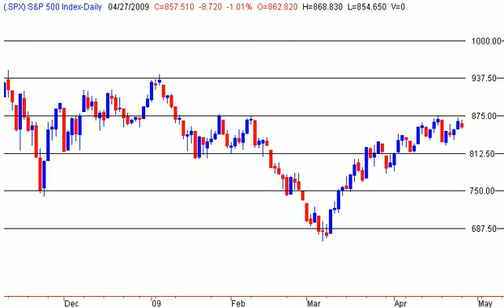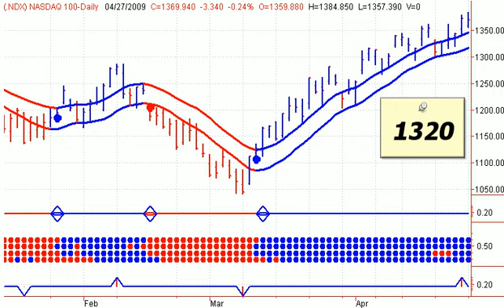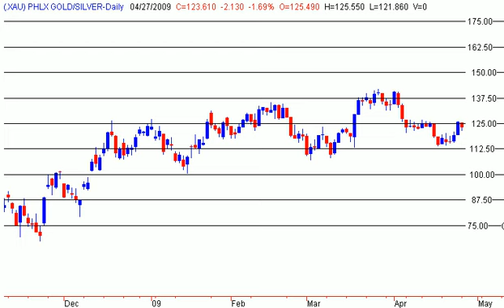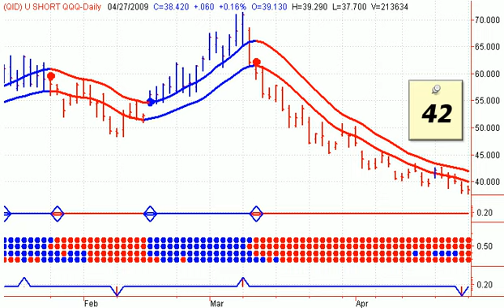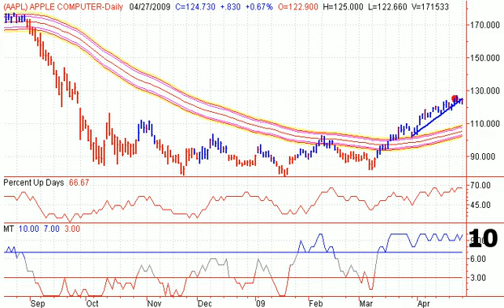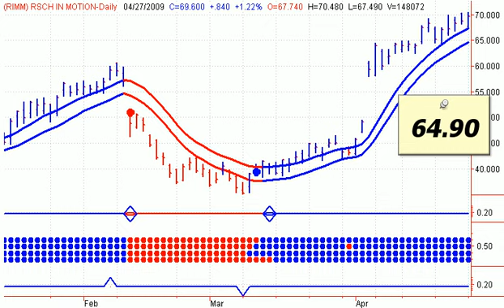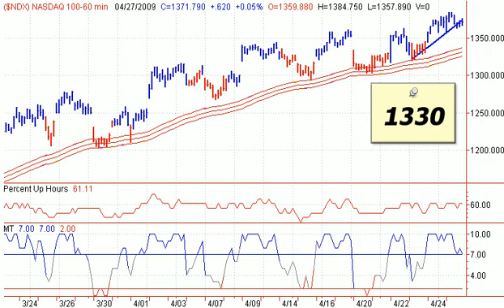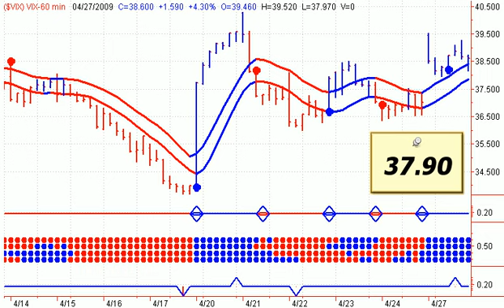Stock Market Timing Television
Stock Market Timing Television Each day at this time, Stephen Whiteside of theuptrend.com takes a look at the S